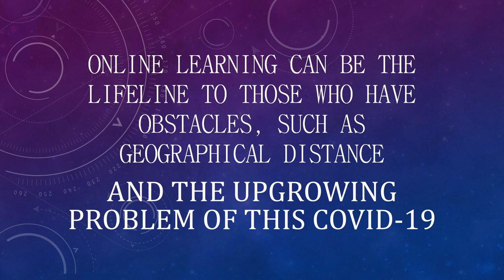Best Way class tutorial